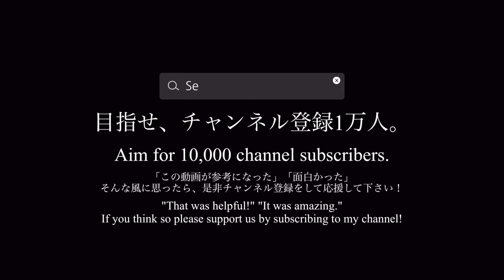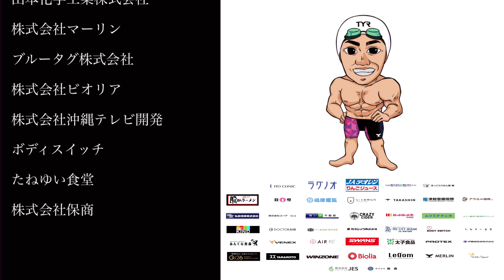次戦まであと51日／ラストDive50mシミュレーションレース！出るか！？悲願の22秒台！